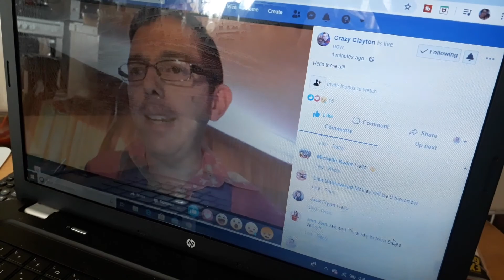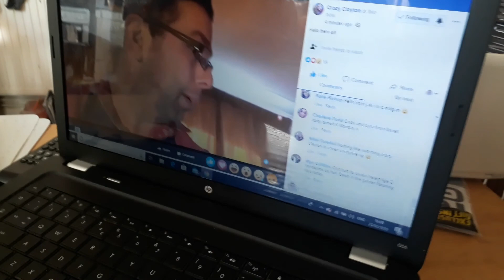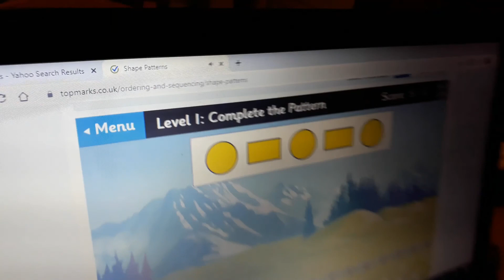21st 22nd 23rd 24th 25th 26th March 2020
Hi guys, hope you are all keeping safe and well, let me know down in the comments. Here is a vlog i put up for you guys. i am now closer to be doing daily vlogs that i am doing, we hope you all like this vlog, please give this vlog a big thumbs up and if you are new to subscribe.